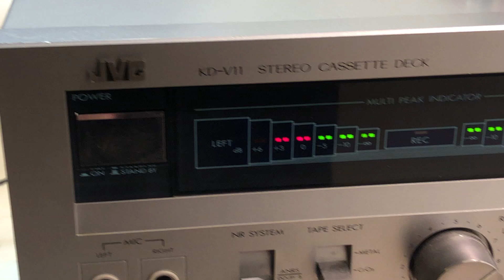JVC KD-V11J Stereo CASSETTE TAPE DECK Dolby - Clean Condition!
Lightning to RCA Cable Audio Aux Adapter for iPad and iPhones:

Male Jack 3.5 input to Aux RCA Audio Adapter Output: